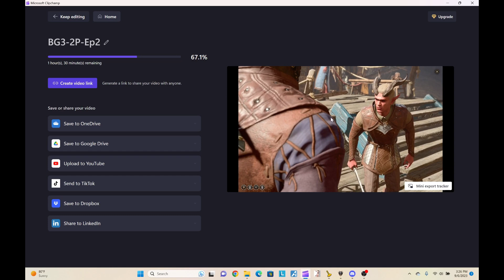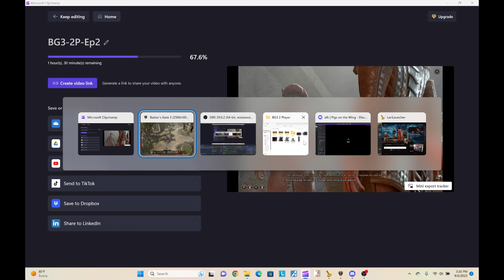2 Player Baldur's Gate 3 - Let's Play Episode 5: Fake Paladins And Real Gnolls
The party fights some fake paladins and some real gnolls. Gale gets a makeover.